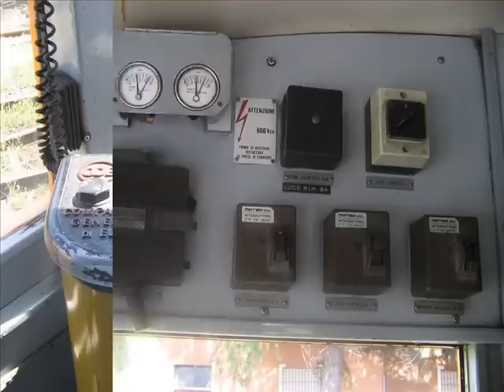ATM Milano Visita Deposito Desio 23-07-2006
Visita al deposito di Desio e viaggio speciale da Desio a Milano Niguarda e viceversa in data 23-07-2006!